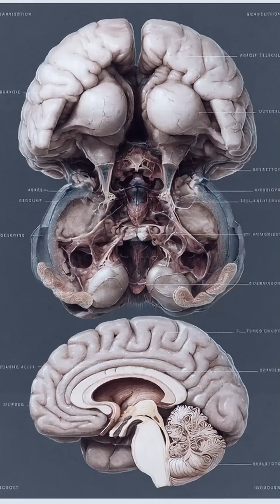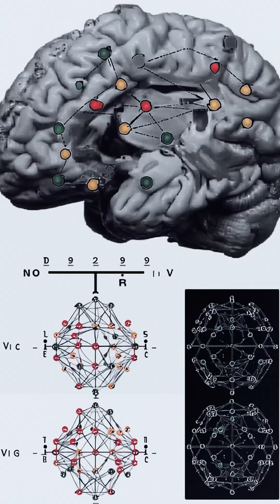Consciousness Evolved Long Before Humans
New research suggests consciousness isn’t a uniquely human achievement, but an ancient survival tool shared across species—and even across very different kinds of brains. Philosophers Albert Newen and Carlos Montemayor propose the ALARM theory, which sees consciousness as three layered levels: basic arousal (a primitive “emergency mode” driven by brainstem and thalamus), general alertness (focusing on relevant signals, like linking smoke to fire), and reflexive self-consciousness (the ability to model oneself, recognize one’s own actions, and navigate social life).

A companion line of work by neurobiologist Onur Güntürkün and Gianmarco Maldarelli looks at birds as a test case. Pigeons viewing ambiguous moving-dot patterns switch between seeing horizontal and vertical motion, showing bistable perception—a classic hallmark of conscious experience. In crows, neurons in the nidopallium caudolaterale (the bird equivalent of prefrontal cortex) fire according to what the bird thinks it saw, not what was actually shown, linking this region to subjective experience.

Bird brains lack a layered neocortex, yet their highly interconnected “workspace” circuitry fits major consciousness theories like Global Neuronal Workspace and Recurrent Processing models. Behavioral studies with mirrors in roosters, pigeons, and other birds hint at early forms of self-recognition. Taken together, these findings suggest consciousness is a flexible, ancient adaptation—not a human-exclusive trophy.